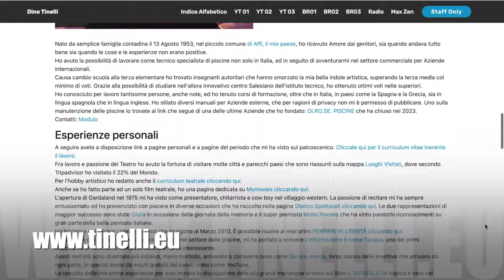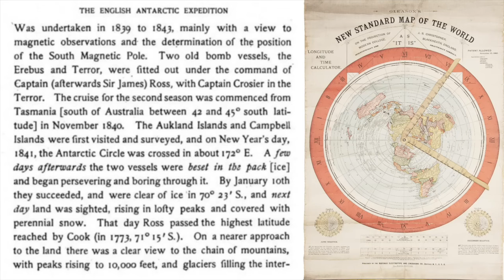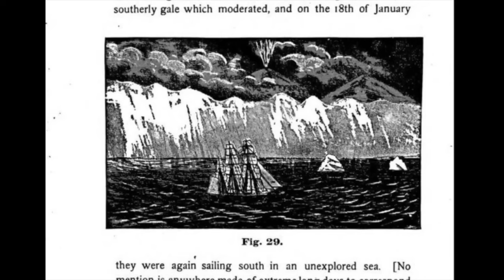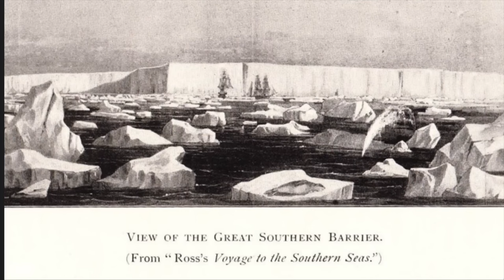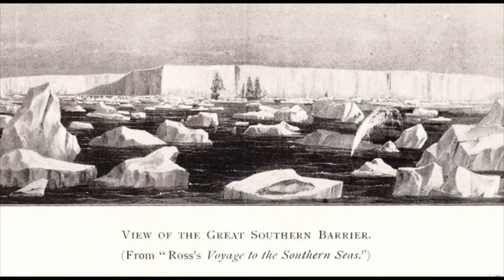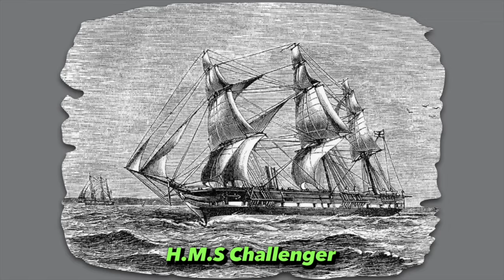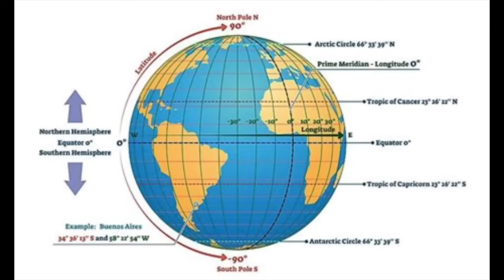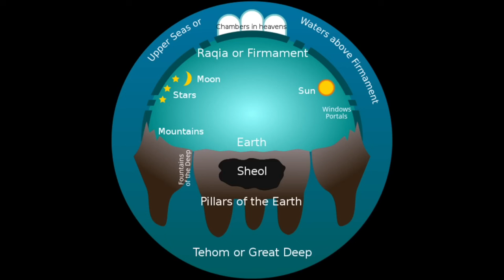Antartide: la vera distanza attorno al muro di ghiaccio